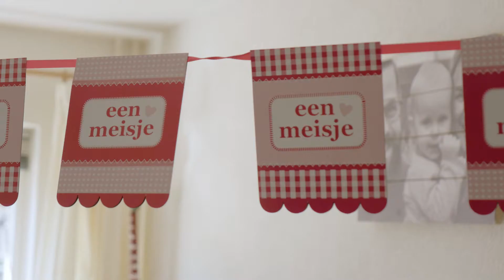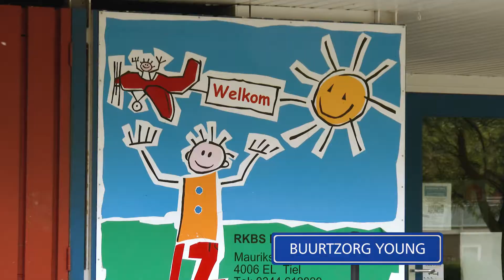Buurtzorg Offshoots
Buurtzorg is a radical approach to integrated health and social care.  Burrtzorg is based on self-managed teams.